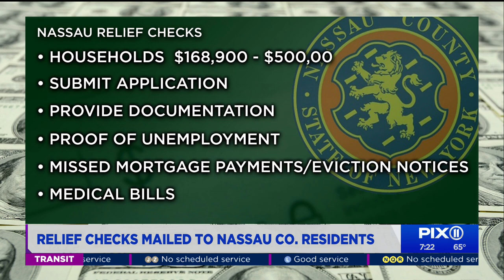Relief checks for Nassau County residents: County Exec. Laura Curran explains details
The check is in the mail for most Nassau County residents still struggling to make ends meet due to the COVId pandemic.

Nearly half a million people in the Long Island county are eligible to receive checks from the Homeowner Assistance Program after County Executive Laura Curran signed the relief bill into law Thursday.

Curran joined the PIX11 Morning News on Friday, Oct. 8, to explain the program, who is eligible and how residents can make sure they get their check.